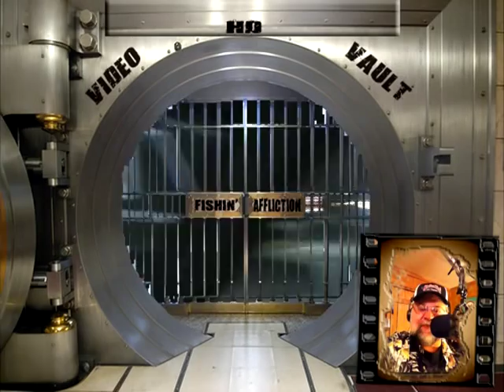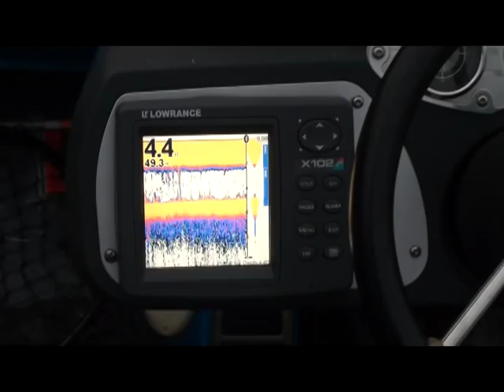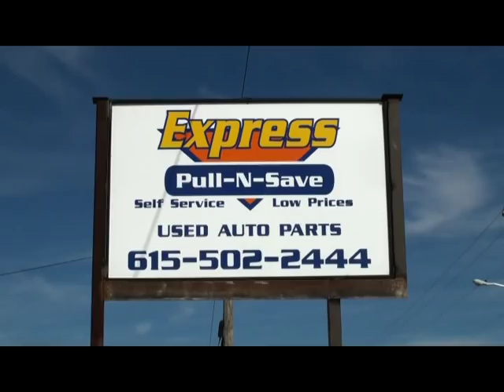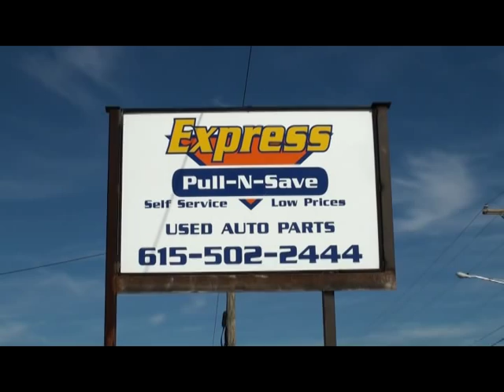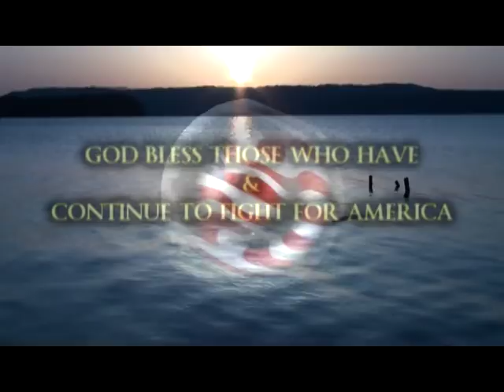Fishin' Affliction TV Episode #56: " Lake Guntersville w/Troy Jens"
Join the "Big Dawg" Rusty Rust and Dan "The Man" as they "go back in time" per the many request for this exciting episode of "Fishin' Affliction TV"...spending time with renown guide Troy Jens on Lake Guntersville. Later, Ms. Vicki Porter cooks "Tilapia with White Wine & Tomatoes"...In The Skillet!